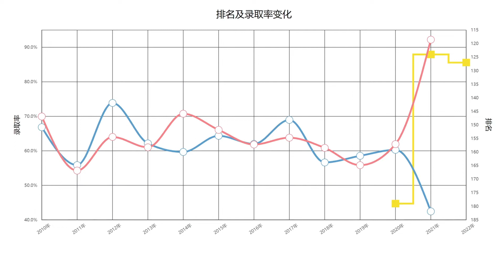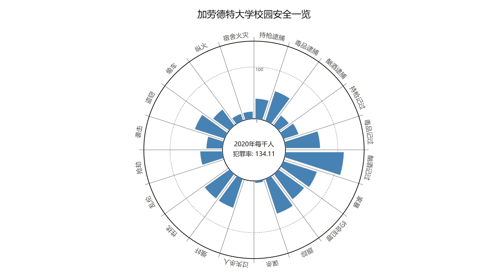一分钟了解美国加劳德特大学—2022年最新排名—续航教育可视化大数据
US NEWS2022年排名更新！续航教育可视化数据让你一分钟了解加劳德特大学近十年排名、学生录取率、录取成绩要求、留学生人数等相关信息。加劳德特大学是第一所聋哑和听力障碍人群的高等教育学校，并且是唯一一所为聋哑和听力障碍人士设计所有课程的高等教育机构。该校于2020年进入US.News美国大学排名榜，排名为179名，2022年最新的排名上升到127名。录取率方面，在2020年之前，学校男女生的录取率相对平均，但是2021年差距就拉开了，男生为42%，而女生则高达92%。想要了解更多加劳德特大学的相关信息，请查看续航教育官网加劳德特大学介绍：